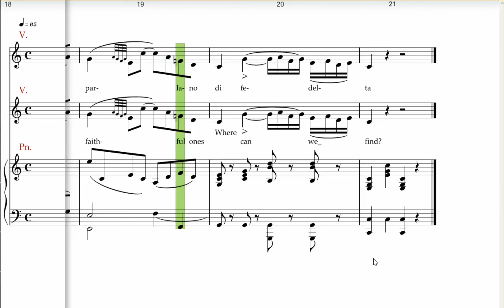Vaccai ,Piu non si trovano grupetto or turn , Alto baritone, Piano accompaniment